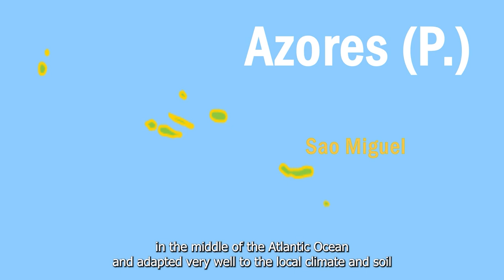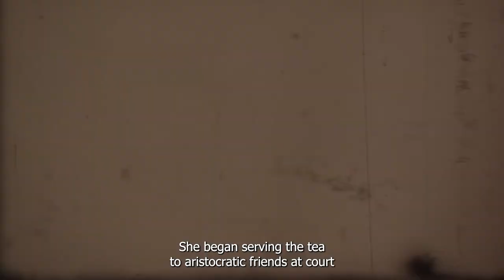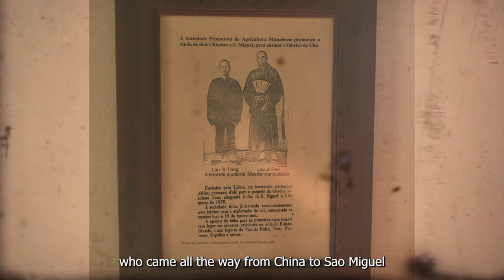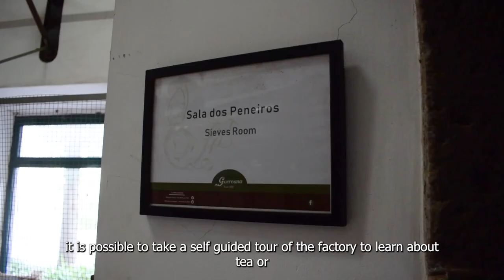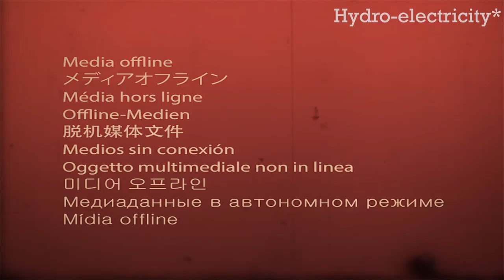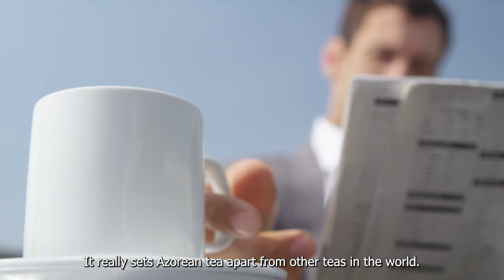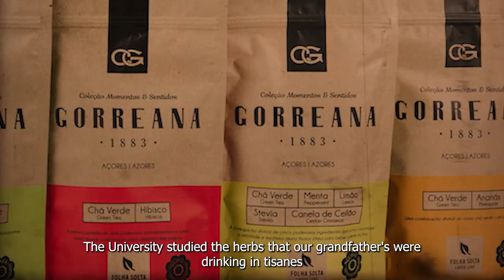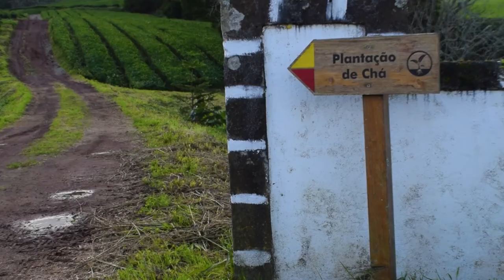Volcanic tea: The story of the only tea factory in Europe [Documentary]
In this new video/ documentary, I am visiting the oldest and pretty much only commercial tea plantation in Europe. You will discover the crazy history of tea in Europe and the Azores as well as what makes that tea unique.

Stock footage from:
- Videezy
- Videvo
- Pixabay